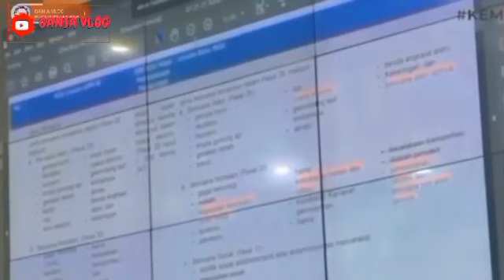BARU SAJA DIUMUMKAN 2 KABAR GEMBIRA YG BELUM CAIR HARI INI KPM PKH BPNT SEGERA SIMA INFONYA